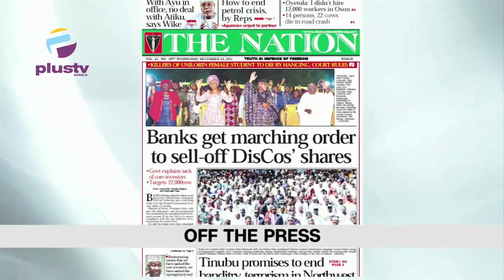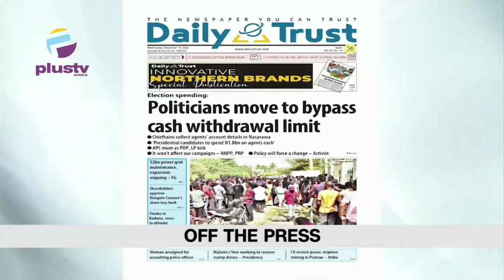Mr Latin Returns As TAMPAN President| F.G Stops COVID-19 Mandatory Test For Travelers